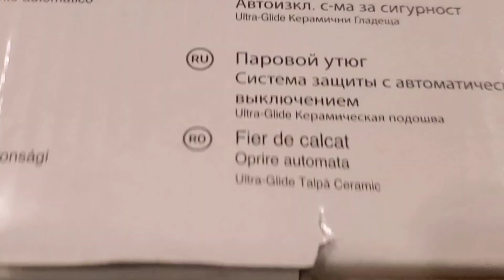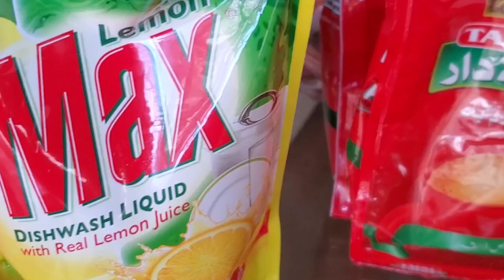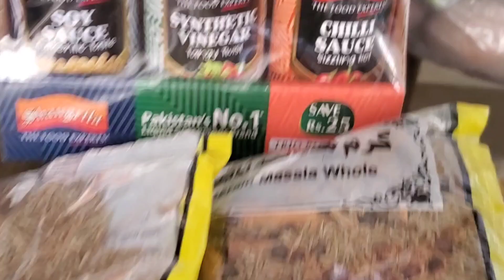Productive Day in My Life || 'Grocery 🛍 Shopping || Visit to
grocery haul
dawlance products
productive vlog
daily vlog
productive day
daily routine
shop with me
# life vlog
home essentials
# grocery shopping
dawlance appliances
# large family grocery haul
productivity tips
shopping vlog
# weekly grocery haul
# life hacks
huge grocery haul
home organization
dawlance home
frugal living tips
productivity hacks
frugal hacks
frugal living tips and ideas
shopping tips
# kitchen essentials
# family vlog
shop with kids